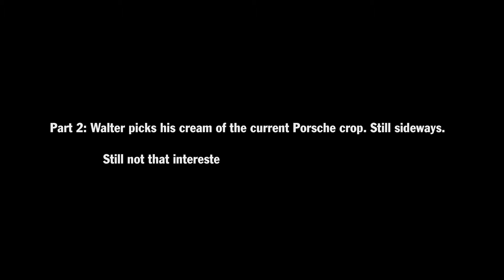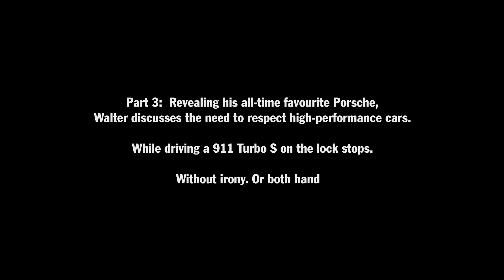Snow Drifting Porsche 911 Turbo S with Walter Röhrl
During the Porsche Winter Driving Experience in Finlad factory driver and rally legend Walter Röhrl got a 70th birthday gift in from of a spot of snow drifting in a Porsche 911 Turbo S. Herr Röhrl did this while being interviewed about his life in Motorsport!

 Porsche Winter Driving Experience Highlights:

Learning how to drive safely on snow and ice is not something you are taught by your driving instructor. That’s where we come in. On our Porsche Driving Experience Winter programmes, you can gradually improve your driving style step by step in wintery conditions with coordinated theoretical and practical sessions.

You can complete each level which builds on knowledge from the previous level (Precision, Performance, Master and the more advanced Special) as part of specially developed winter driving programmes.

Depending on the training level, you will be provided with various vehicle models. The mix of section training and handling courses as well as the ratio between theory and practical sessions is also adapted as you move up through the levels, enabling you to continually hone your driving skills.